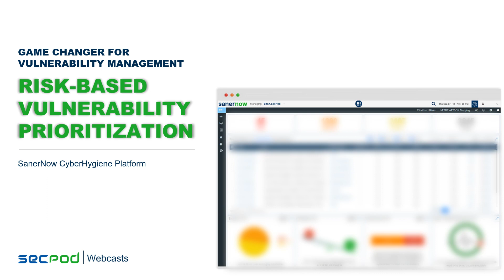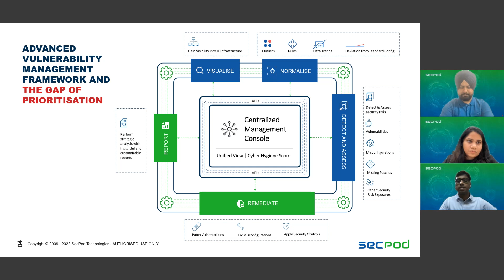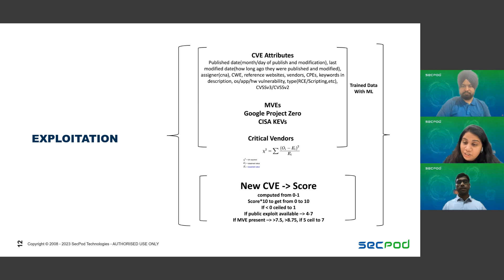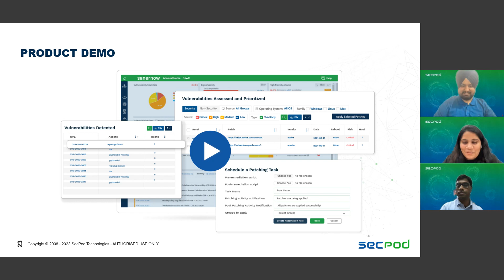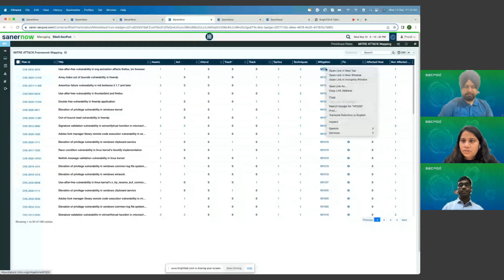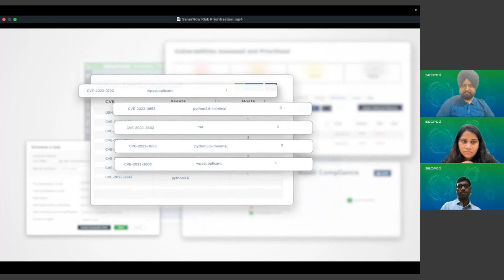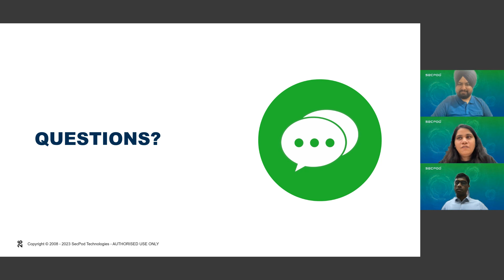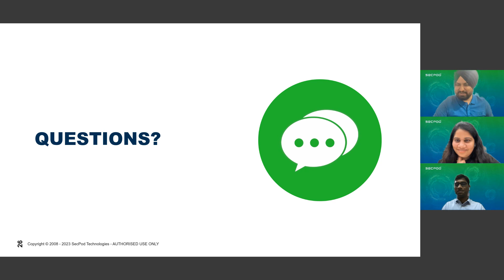Risk Prioritization: Game Changer for Vulnerability Management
Are you facing the age-old problem of which vulnerability to remediate first?

CVSS score alone won't be enough. With attack surface constantly increasing and millions of vulnerabilities being detected, it is often difficult to decide on prioritizing vulnerabilities for remediation.

We happily announce that we are the first to implement the SSVC guidelines published by CISA (US Government) on the prioritization of risks.

Join us in the live webinar to learn more about:
• Effectively integrated risk prioritization based on business context, exploitability, and more
• Get insightful visibility into risks with threat intelligence
• Rapidly reduce exploitable attack surface with integrated risk remediation